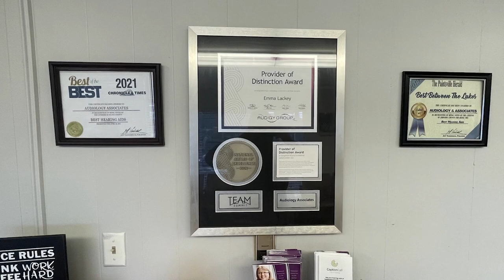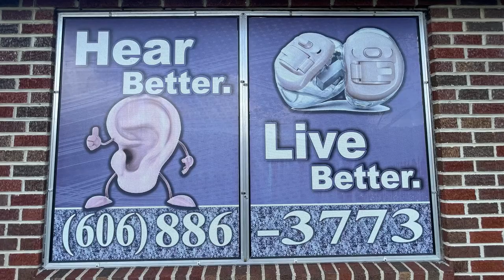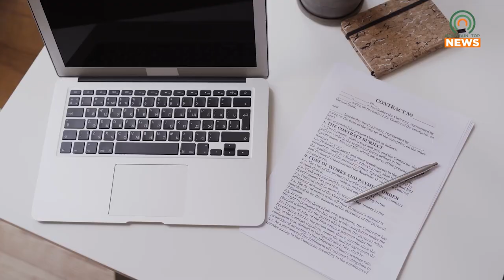AppalReD Legal Aid Wants Input on Addressing Legal Needs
A person was arrested after a threat of a school shooting was made on social media.